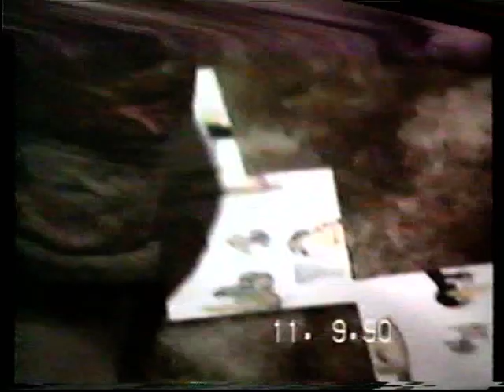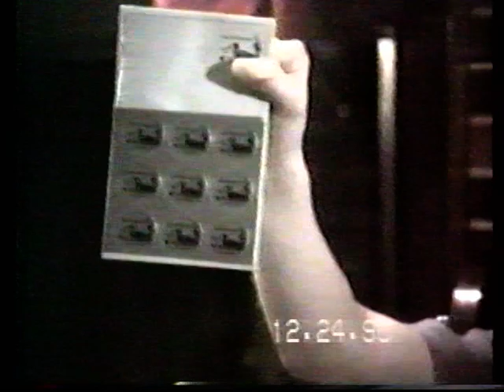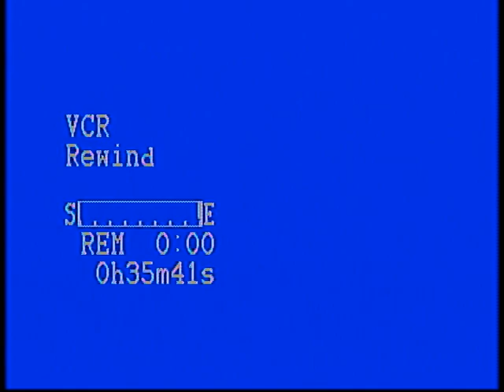8 18 1990 1